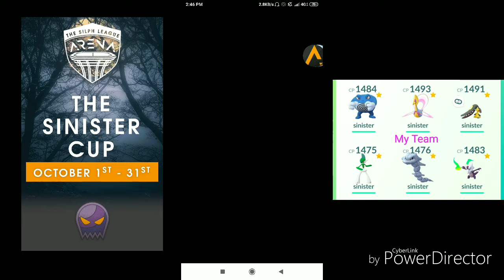Sinister Cup ! Gallade The Magical Warrior !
Sinister Cup Practice !
Gallade The Magical Warrior !

Verdict!
Gallade a Fighting/Psychic type pokemon with Fast moves of Confusion,Low Kick and Charm Charge move of Leaf Blade, Close Combat, Psychic and legacy Synchronoise. Gallade is a very special fighting pokemon why? he loves to kill fellow fighting type with Confusion or Charm plus having access to leaf blade with just 3 Confusion he can spam and slap you like Farfetch'd. Gallade can surprise you with Close Combat (watch out steel type) the only fear of gallade is the ghost type (not you haunter) due to dual typing of psychic. The best move for Gallade is Confusion and Leaf Blade/Close Combat. Charm is ok but the production of energy sucks and you don't need psychic charge move because confusion is enough.

Special Mention to:
AceSolace
00ChinoPacia00